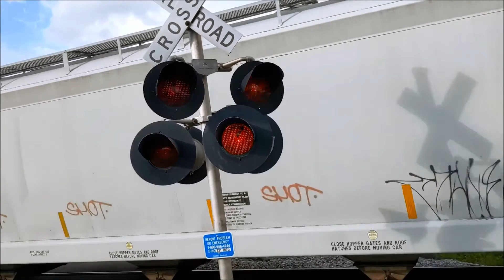NS 4555, NS 8028, NS 8124, NS 7535, NS 739, and NS 3053 pull NS 362 across AL 65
After catching it in Brownsboro, I continued chasing it east. Due to a slow order in Gurley (it appears), I was able to beat it over to this crossing, though it did take it a while to get here.